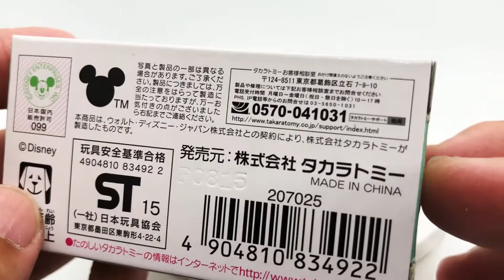[UBT] TOMICA Disney Tsum Tsum Chip unbox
Disney Tsum Tsum Series

Chip